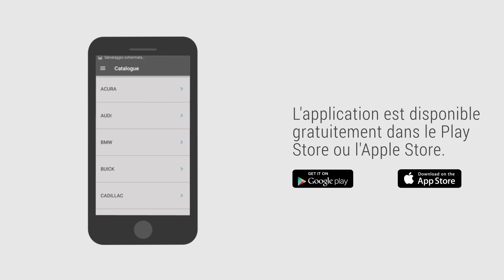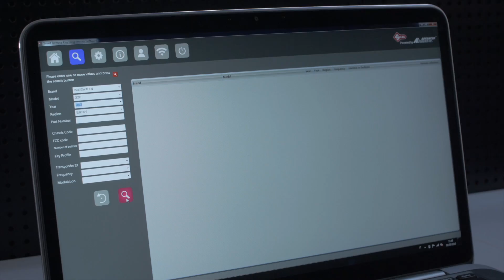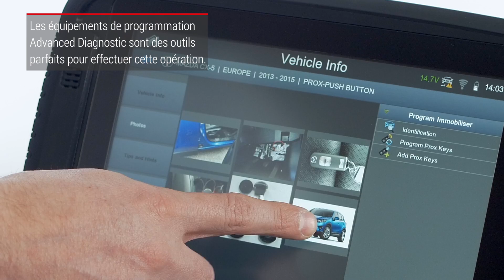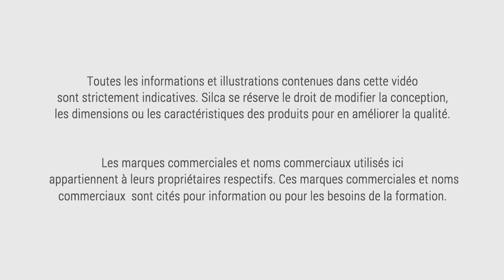Clè Télécommande Véhicules Préréglage - Silca - FR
La Clé Télécommande Véhicules Silca est une télécommande exclusive pour véhicules, compacte et de qualité qui, une fois programmée, permet de reproduire les fonctionnalités de la clé véhicule originale. Dotée de trois touches, deux pour le verrouillage centralisé et une pour ouvrir le coffre, la télécommande est également pourvue d’un insert métallique refermable de qualité Silca.
Smart Remote Programmer est le dispositif qui permet de prérégler la nouvelle Clé Télécommande Véhicules Silca. Les données nécessaires au préréglage de la nouvelle clé auto seront visualisées par le logiciel SRP au PC ou dispositif mobile ; elles seront ensuite encodées dans la télécommande en quelques secondes via la dernière technologie NFC.